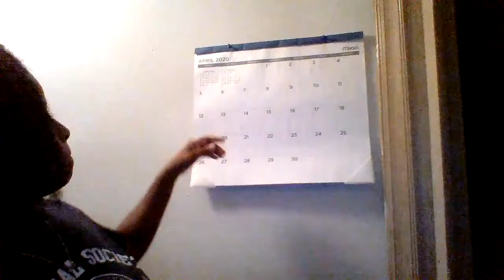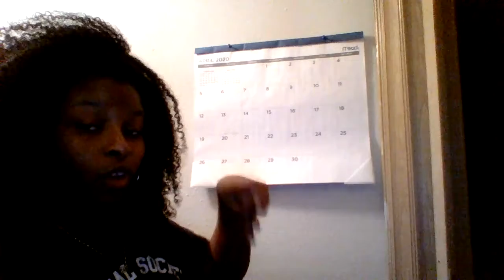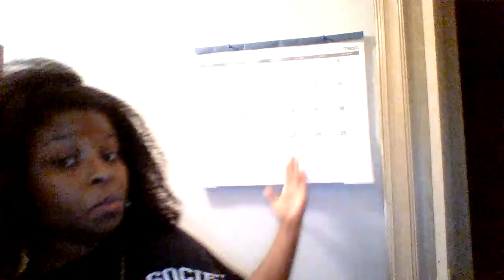1stGrade Language Week3 Lesson 72 Princeton & Fayetteville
Language - Princeton & Fayetteville - Lesson 72